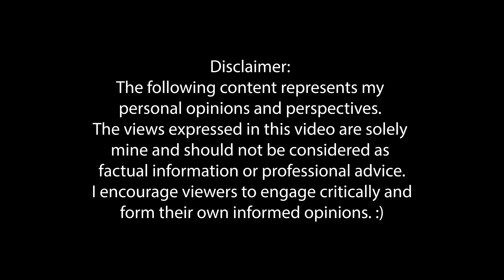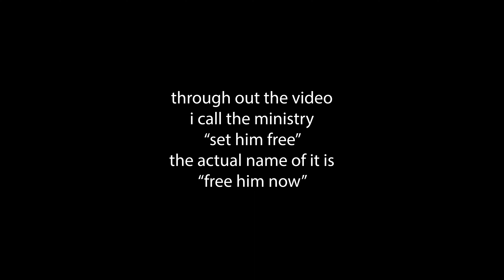THIS TIKTOKER IS BEING INDOCTRINATED INTO A CULT RUBEE LANA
THIS TIKTOKER IS BEING INDOCTRINATED INTO A CULT